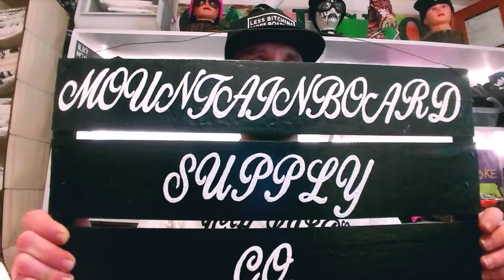Product Cops: "Less Bitching More BOARDING" lineup from Shred Life Stoke abrand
On the first episode of Product Chops we feature the "LESS BITCHING MORE BOARDING"  lineup from the Shred Life Stoke Brand.
This slogan originated from a conversation between Alex and Mason Moore and now serves as the chief pull quote for the brand. We have a bunch of different LBMB stuff available all the time so check in to see whats currently available in stock.

Or
By appointment:
or text/call
1 (360)
Located in Tumwater, WA